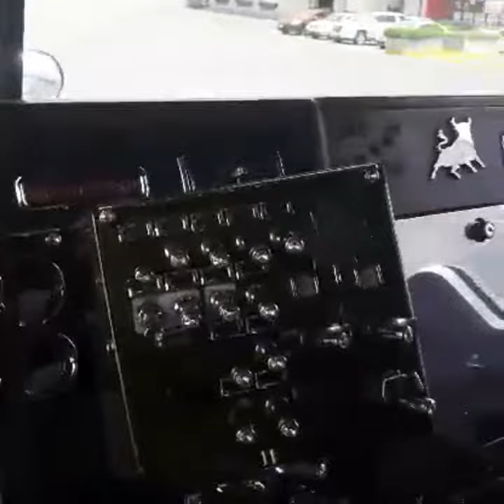KENWORTH T600 ⭐🏆🏁👌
Buena tarde Compas!!   Aqui les dejo el KENWORTH T600 de mi amigo Victor Becerril, Modelo 1987 y no le duele nada a esta Chulada...  Esperando su Flete para salir a devorar Kilometros a la 57